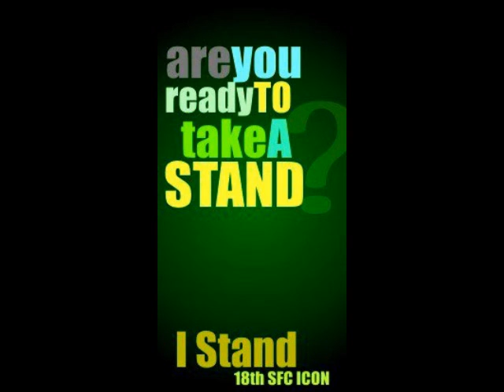i Stand - SFC Icon 2011 Theme Song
Be strong in the Lord and in his Mighty Power
For our struggle is not against flesh and Blood

Be  firm in the Lord and in his Faithfulness
For in this armor we will overcome

The belt of truth, the shield of faith
The breastplate of righteousness in place
The helmet of salvation, the sword of the spirit
March and proclaim, the Gospel of peace

Shout to the heavens
Dwell in his presence
Salvation is in his hands
Rest in his Glory
Claim the Victory
Put on the Armor of God
For he is with us
who stand against us!